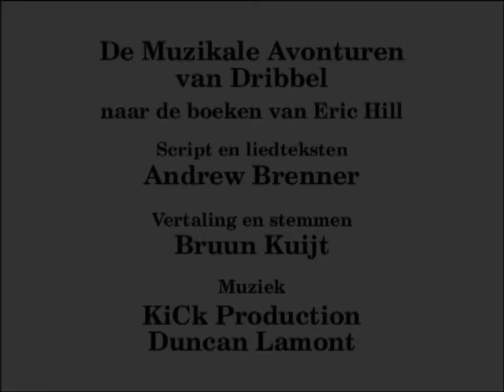Dribbels Ontbijt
Dribbel wordt vroeg wakker. Drieka en Max slapen nog. Dribbel besluit om zelf zijn ontbijt klaar te maken. Dat wordt natuurlijk een bende. Samen met zijn moeder maakt hij de boel weer schoon.